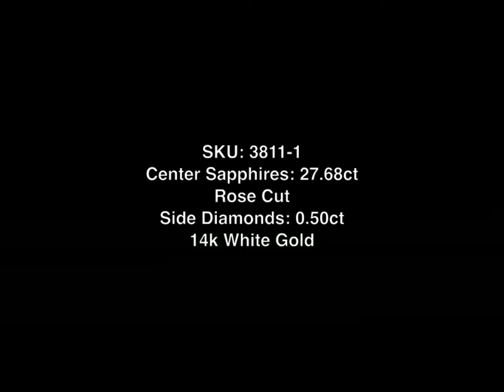Mark Broumand - 28.18ct Sapphire and Diamond Dangle Earrings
Diamonds and sapphires are an incredibly elegant combination on this pair of earrings. It features two rose cut sapphires accentuated by a halo of beautiful single cut diamonds set on a 14k white gold setting. It dangles quite fluidly from the ear and will spice up any outfit!